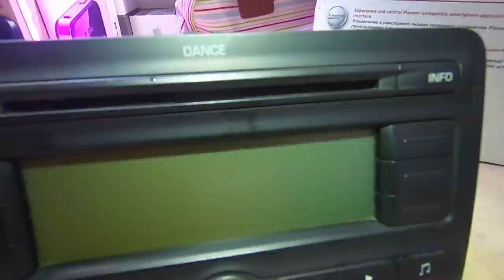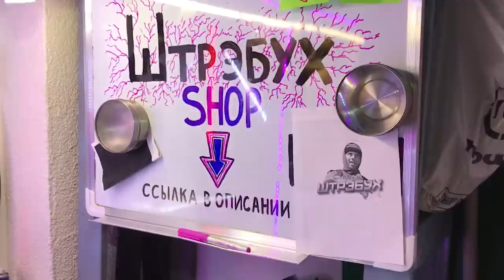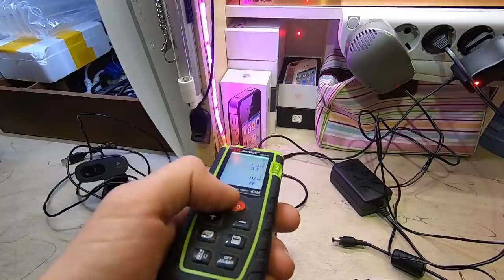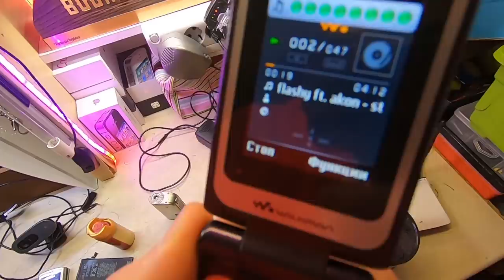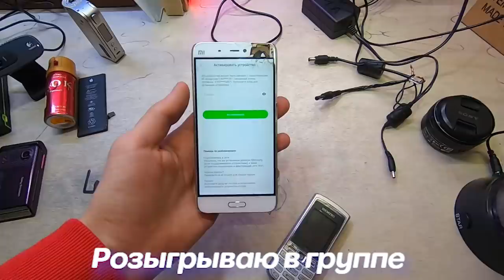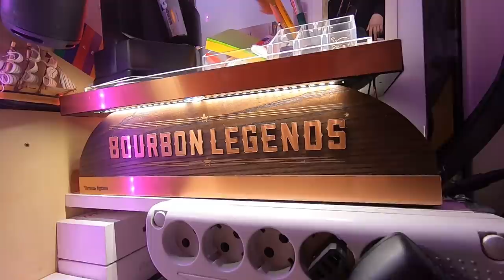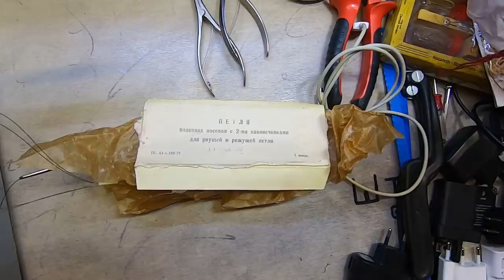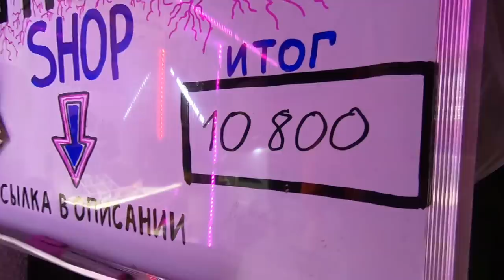НАШЁЛ IPHONE 5S . XIAOMI MI 5 . КРОССОВКИ JORDAN | ОБЗОР НАХОДОК из ПОМОЙКИ